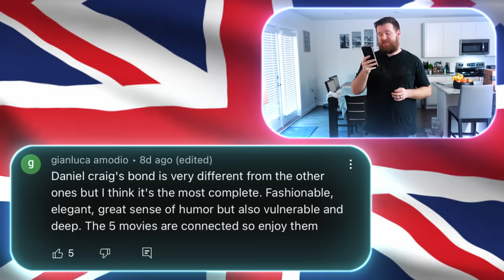My wife and I watch Spectre for the FIRST time || Movie Reaction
Today my wife and I watch the next James Bond movie "Spectre" for the first time.

4960 Hwy 90
PMB 144